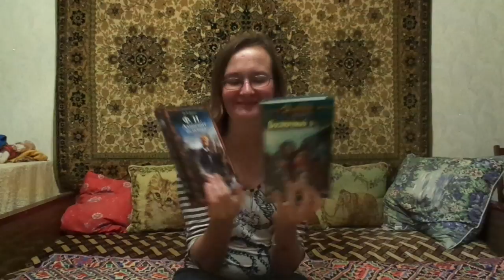книжный конкурс.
Конкурс продлится до 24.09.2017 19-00 (по московскому времени).

Условия конкурса:
1. Вы должны проживать на территории РФ на момент проведения конкурса.
2. Вам должно быть 18 и более лет (у вас дб паспорт гражданина РФ).
3. Оставить комментарий под этим видео здесь либо на моей странице в вк под репостом с этим видео и указать вашего любимого автора, название книги и героя из этой книги и пояснить, почему именно он вам нравится или же любимое аниме и любимого героя (и опять же пояснить, почему именно этот герой?) или же автора и название вашей любимой манги и герой из неё.

Победитель выбирается рандомным путём.

Если хотите мне что-то прислать или написать письмо::
152612, Ярославская обл, г. Углич,  Косырева Ольга Игоревна, до востребования ;-)